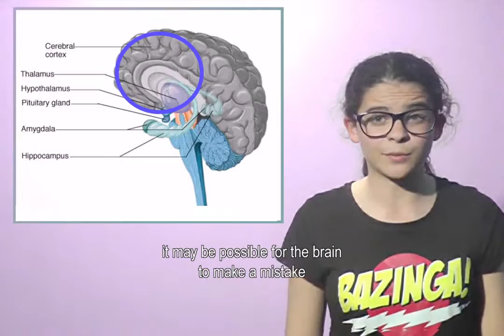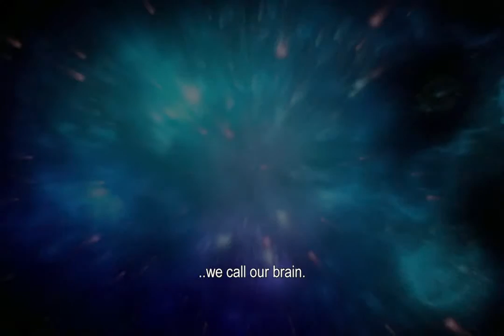Synesthesia, 2015 Sleek Geeks Science Eureka Prize Secondary highly commended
2015 University of Sydney Sleek Geeks Science Eureka Prize Secondary
Jacob Hoch, Sean Kelly, Reena Zelenkova and Will Stamp, Glen Eira College, Vic